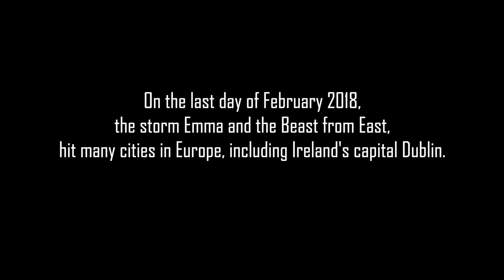Dublin Under the Snow | Cinematic Documentary Video | Canon 5D Mark III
Hey everyone! You're all very welcome to check out the video I made almost three years ago when a storm hit Dublin severely.

On the last day of February 2018, the storm Emma and the Beast from East, hit many cities in Europe, including Ireland's capital Dublin.

Immediately a red alert status was placed to the entire country and people were advised to stay indoors as a safety precaution.

Those weather conditions have not been experienced in Ireland since 1982.

The video was shot with a Canon5DMarkIII and edited in Final Cut ProX.

Dublin Under the Snow
Directed, Filmed and Edited by Pedro Giaquinto

Song: From Russia With Love